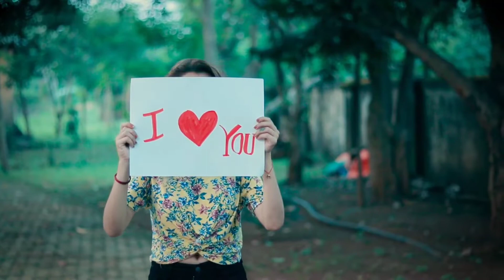Dil Mang Raha Hai Mohlat | Romantic Crush Love Story | Prince Memories | Yasser Desai | Hindi Song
Tere sang chalun hardam bankar ke parchaai
Ik baar ijaazat de mujhe tujhme dhalne ki
Dekha hai jab se tumko maine ye jaana hai
Mere khwahish ke shehar mein bas tera thikana hai

Dil bol raha hai hasrat har hadh se guzarne ki

purendra pratap singh